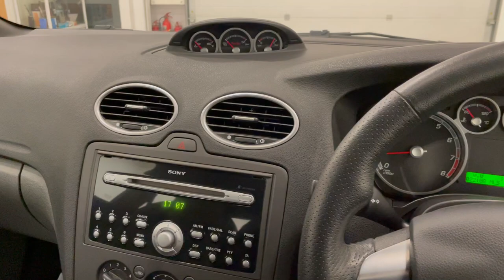A Striking Ford Focus ST225 ST-3 with 22,107 Miles, One Owner and Full Ford History - SOLD!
A striking Ford Focus ST225 ST-3 with 22,107 miles, one owner and full Ford history.

EQUIPMENT
Exclusive ST sports body kit, unique ST bumpers and mesh grille, ST single wing spoiler, side and curtain airbags, Electronic Stability Program, Passive Anti-theft System (PATS), CAT 1 Thatcham Approved alarm, ST Sports steering wheel.  Exclusive ST-3 equipment; Ford Sony MP3 stereo radio/6CD, 10-way manual adjustment and seat heating to front seats, rear sculptured bench.  Factory options; Electric Orange Tri-Coat metallic paintwork.  Dealer options; Space-saver spare wheel, Fortron Shield protection, carpet mats.

EXTERIOR
With one owner from new, 22,107 miles and full Ford main dealer service history, this original and totally standard Focus ST is one for the collector, especially in the desirable top of the range ST-3 guise.  A preferred 3-door version in factory optional and highly sought-after Electric Orange, (Code 7 4), which was the signature launch colour. The stunning paintwork is virtually unmarked and all panels are pin straight.  The underside is super clean and even fragile labels to the underside components remain intact.  Ford main dealer number plates are fitted.  The rubber scuttle trim has lifted ever so slightly to the offside edge.

INTERIOR
Inside this Fast Ford are the original body-hugging Recaro sports seats swathed in full leather, (Code A 5), and the rear sculptured bench offers the 4-seater configuration, both as per the premium ST-3 specification.  The Recaro logos are embossed into the hide which is preserved in perfect condition thanks to the one and only keeper fitting seat covers from new.  His desire to preserve the car extends even to resisting the urge to remove the blue factory cellophane protector from the door sill tread plates!  The ST Sports steering wheel, jet black headlining, submarine lighting, brushed aluminium gear knob and handbrake grip and racing pedals help to carry on the Fast Ford tradition of injecting excitement into everyday family cars.  Low mileage indicators such as unworn touch points are evident and there are a few pixels that have faded not impacting the readings at all.

ENGINE & TRANSMISSION
Fitted with the turbo-charged Ford 2.5 Duratec ST five-cylinder 20v unit with Variable Valve Timing, the power output achieved is 225bhp at 6000rpm and 320Nm torque at 4000rpm.  The maximum speed is 152mph while 0-60 is dispatched in just 6.8 seconds!  The totally standard engine bay is spotlessly clean with factory plates, stickers and labels visible.  The Ford Durashift 6-speed gearbox is magnificent to use with precise short throw changes.

The unique 8 x 18in ST five-spoke rims with correct centre caps are unrestored with no kerb damage.  Close inspection reveals very slight tarnishing to the inner spokes which does not spoil the appearance and has been left untreated in order to uphold total originality.  Premium brand Goodyear 225/40 ZR18 tyres are fitted all-round with the front two items replaced in November 2020.  In lieu of a spare wheel and correct for the ST model is the original Continental zip case with compressor and untouched tyre sealant.  A space saver is also included.  The braking system with ABS and electronic brake-force distribution incorporates discs all round and provides sure footed stopping power to match the formidable performance.

HISTORY FILE
Registered new on the 28th December 2006 by Main Dealers, Hartwell Ford of Huddersfield, the car was ordered new by Mr Michael Kimberlin who is the one and only owner with zero previous owners on the V5 document.  The new car order form and subsequent sales invoice reveals a price paid of £20,864.01 less part exchange allowance for his Ford Focus Titanium.  Absolutely all dealership sales correspondence has been kept and the Ford document wallet houses all handbooks, guides and supplements along with the point of sale literature.  Incredibly and despite the low mileage, the original service book contains 12 stamped entries, all from the supplying Ford main dealer!  In addition to the service entries there are a further nine Ford stamps in the body and paint record confirming the car has been maintained and checked strictly within Ford Service guidelines.  The cambelt, V-belt and water pump are documented in the history file as being changed in December 2017 at 18,937 miles.